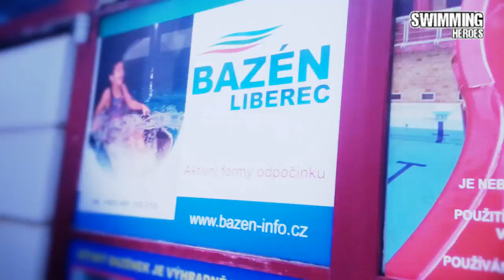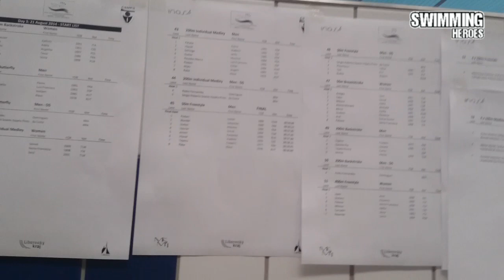LIBEREC720FEDDIV2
reportaje con musica del Europeo INAs Natacion Librerec 2014 (Chequia) con los mejores resultados posibles, con 3 nadadores 8 oros, 2 platas 1 bronce, 8 records de España batidos y 1 World Record INAs en 50 braza :) .Michelle Alonso 5 oros 1 WR y 1NR. Luis Paredes 3 oros 1 plata y 1 bronce y 5 NR y Carlos Tejada 1 plata y 2 RN batidos. felicidades ! GRacias FEDDI Gracias Jorge Egea por colaborar en que este campeonato haya salido perfecto :)